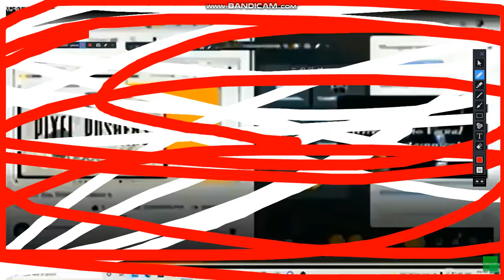KC-6128: ALSO RESETTING BACK TO 1